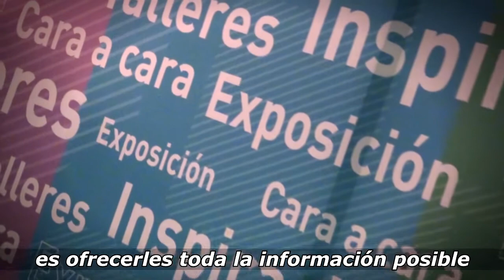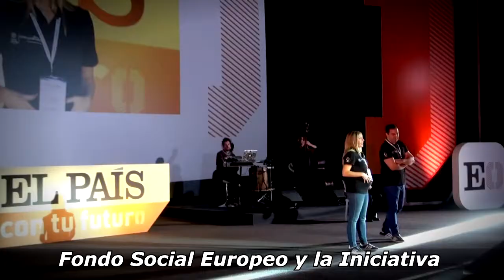Inserta Empleo ha participado en el encuentro "El País con tu futuro"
Inserta Empleo, la entidad de Fundación ONCE para la formación y el empleo de personas con discapacidad ha participado en el encuentro “El País con tu futuro’, dirigido a jóvenes estudiantes de segundo de bachillerato y formación profesional de toda España. El objetivo de esta iniciativa es ofrecerles toda la información posible para que identifiquen qué profesión se adapta más a su perfil, a sus gustos, incluso a sus aptitudes y cuáles son las profesiones del futuro.